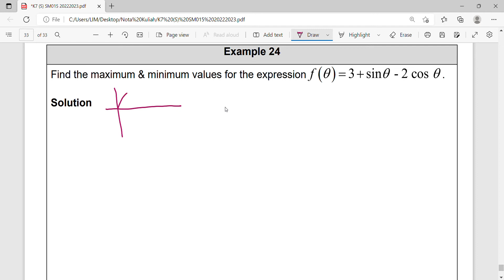NK7.3 E25(DIY) Maximum & Minimum Values of Trigonometric Expression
Find the maximum & minimum values for the expression f(θ)=3+sinθ-2cosθ.